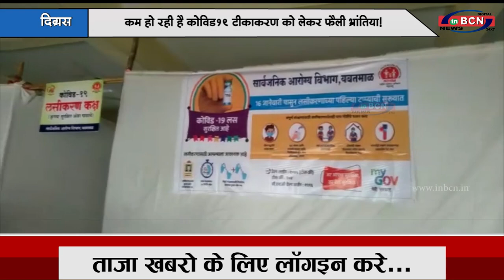दिग्रस कोविड19 टिकाकरण को उम्दा प्रतिसाद...INBCN NEWS